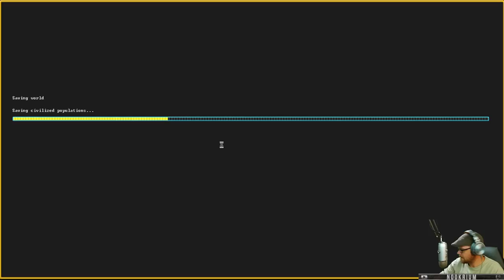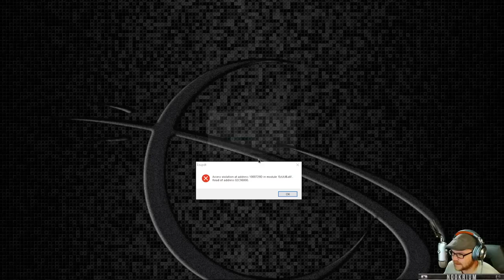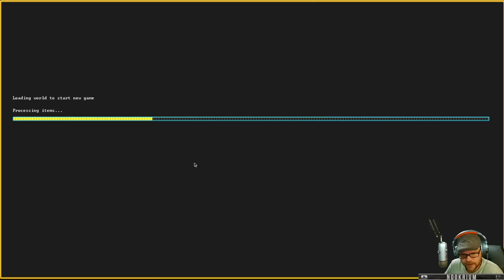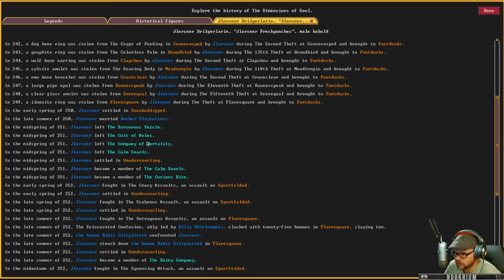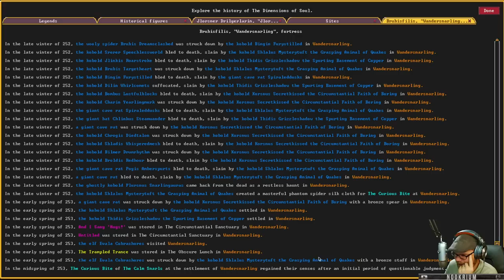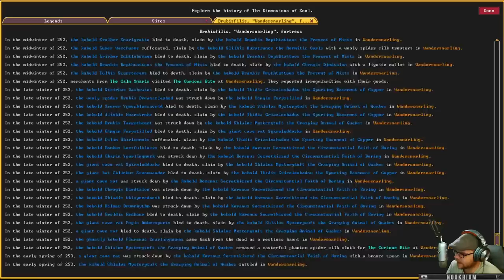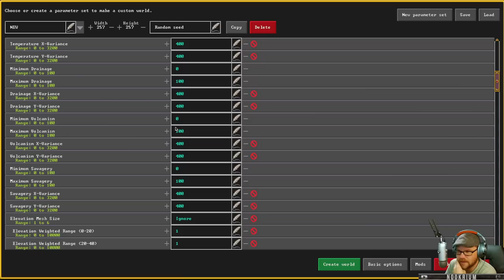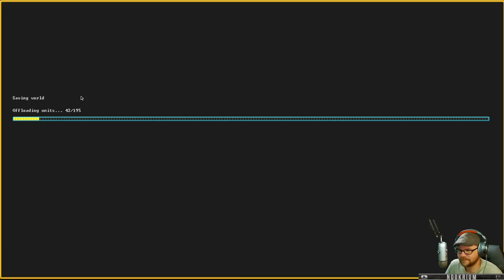Dwarf Fortress: The Were-Kobold Village [part 2]